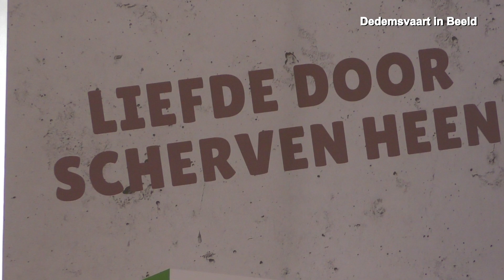Boekpresentatie: Liefde door scherven heen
Hardenberg zaterdagmorgen 16 maart 2019.
“Liefde overwint alles” ❤️

Esther Scholten deelt haar levensverhaal in het boek dat ze zelf schrijft “Liefde door Scherven heen”. Het verhaal van een verslaving en wat dat met je doet en hoe je leven er door kan veranderen! Ze beschrijft het in haar boek die vanaf maandag 18 maart te koop is in de winkels.
Zaterdagmorgen werd het boek “Liefde door scherven heen” gepresenteerd in de Sjaloomkerk te Hardenberg. Waar Gospelzangeres Annemieke en haar muzikale begeleiders de muzikale omlijsting in handen hadden met prachtige liederen.
Een verhaal optekenen in een boek is heel dapper sprak Cees Scholten van uitgeverij Scholten. Dat doe je niet zomaar. Het is geen liefdesroman maar haar verhaal waarbij ze geholpen werd door Jan Meints. Esther wil met haar boek andere (verslaafde)mensen bereiken en vechten tegen de verslaving. En dat is ook een wens die Burgemeester Snijders uitsprak “laat het een bijdrage leveren aan een oplossing” want ook in de gemeente Hardenberg is verslaving een probleem.

Voor Esther begon de strijd tegen de verslaving toen haar man stierf dit was gisteren precies 4 jaar geleden. Bij de hulpverlening werd haar verteld dat het goed was voor de verwerking dat ze een brief aan haar man moest schrijven en dat heeft ze gedaan en las het deze morgen voor! Niet boos maar vol liefde! De strijd die ze voerde heeft ze gedaan en mogen doen met de kracht en de Liefde van de Heer. Die vanaf het begin haar weg geleid heeft. Nu hoopt ze dat ze anderen ook kan helpen want een verslaving is verschrikkelijk!
Van de Christen Unie kreeg Esther een waardevol Lintje opgespeld!
Met de woorden “dé Liefde overwint alles” werd door haar met handtekening de aangekochte boeken meegegeven!